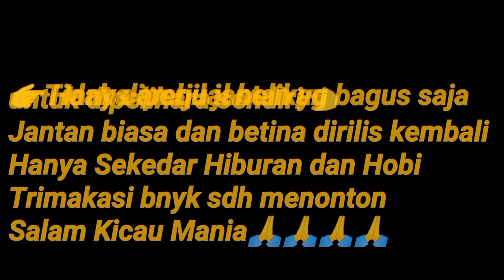MURAI BATU EKOR PANJANG PENGHUNI PINGGIR JALAN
Dukung Terus Channel Saya Sobat2ku Semua Nya Dengan Cara:
         👉 Coment Dan
         👉 Nyalakan Lonceng Nya 🔔🔔🔔🔔 Atau Notifikasi Nya Agar Tidak Ketinggalan Video2 Terbaru Saya 👈

Saya Ucapkan Terima kasih Banyak Yang Sudah Mendukung Channel Saya, Semoga Kita Semua Sehat Slalu, di Jauhkan Dari Bahaya Dan di Lancar Kan Selalu Rezeki nya, Amin🤲

Trimakasi Banyak 🙏🙏🙏🙏